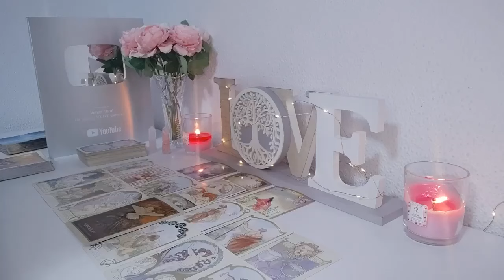TAURUS 🩵🥂 Someone wants to have an honest conversation but dreading your reaction.! SEPTEMBER 2024